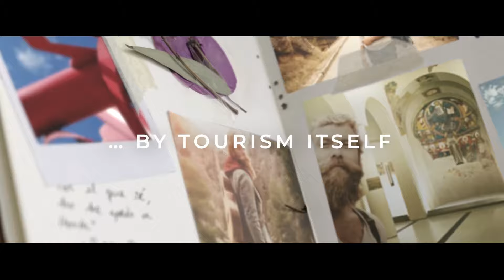What is a tourism promotional video made of?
Since 1980, the World Tourism Day has been celebrated on 27 September.  The CIFFT -International Committee of Tourism Film Festivals decided to join the countless celebrations that take place worldwide, sharing with you a video with excerpts from the CIFFT Grand Prix Winners of the last 10 years, the World's Best Tourism Films.